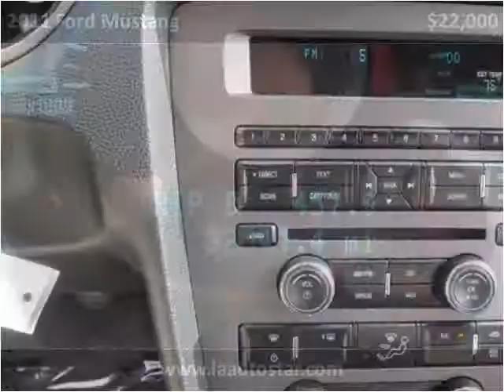2011 Ford Mustang Used Cars Virginia Beach VA